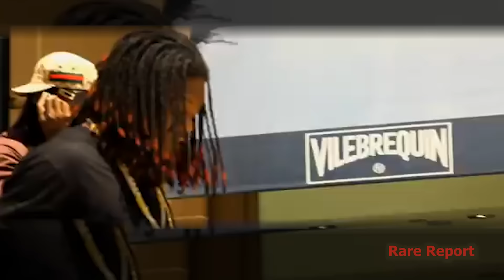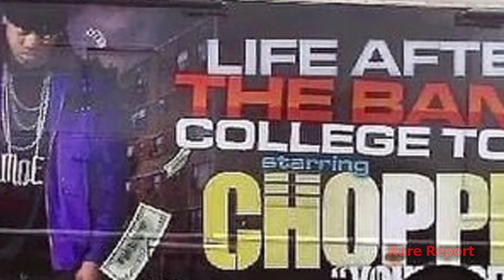Young City of Diddy's "Da Band" Breaks silence, I witnessed the parties, He took all my Cars back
Young City details his experience as a Bad Boy artist and how Diddy did him dirty while he was at his lowest.